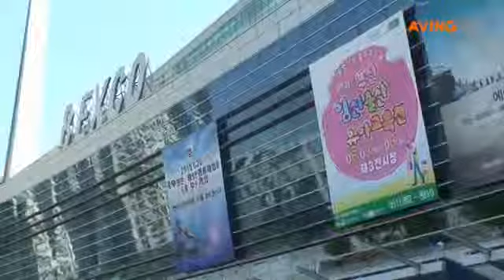Sinbii Hipseat Carrier by DS Co., Ltd.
[ Product Description ]

• Two functions of Hipseat (Product for holding a baby by supporting the hip) + Baby carrier (Product for holding a baby by covering up to the baby's back) available at once.
• Various transformations or compatibilities available such as Use of only Hipseat/ Connection of back rest with single strap back rest/ Connection of back rest with double straps
• Various models available by combination of different functions registered as utility models and the wide range of colors and prices available for your choice.

[ Product Features ]

It is a toddler type hipseat with seat slope getting steeper first in the world.
Stylish design - The people's hipseat, Sinbii SB Series emphasizes style more with simple sensible line and mono tone burdenless for dads as well as moms in wearing.
Advanced feeling of wearing - Using high-hardness + high-elasticity sponge and high-density EVA foam, it disperses and minimizes load delivered to the back to keep the best posture and feeling of wearing with the excellent elasticity, impact prevention and impact absorption.